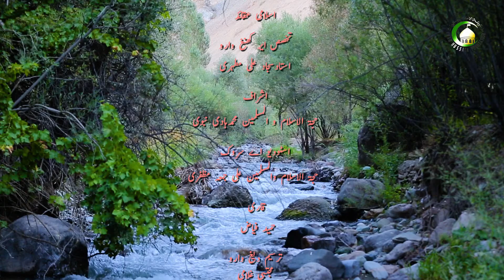02. دین باروچہ تحقیق ضرورت - استاد: سجاد علی مطهری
دین  باروچہ  تحقیق  کھنغ  ہر  فرد  واسطہ  ضروری  استہ
دین  باروچہ  تحقیق  کھنغ  سرا  عقلی  دلائل  ذکر
دین  انسان  زندگی  ضروری  ترین  سوالاتانی  جوابات  بیان  کہغو